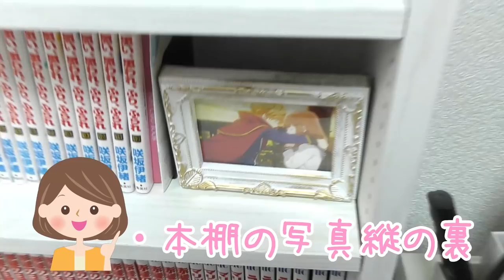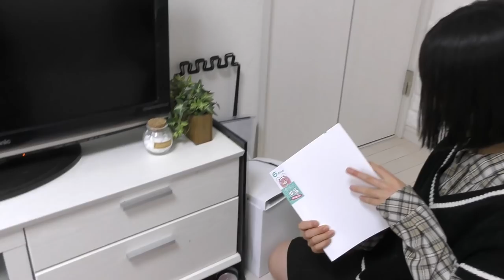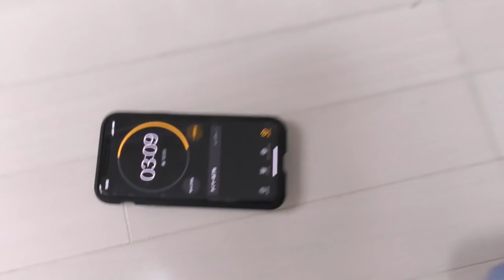姉の優しさが…。妹にスマホ隠された！７分以内に探せるのか？？姉妹対決！！